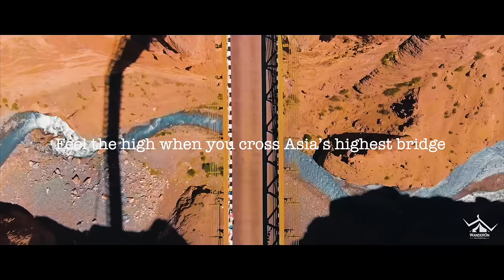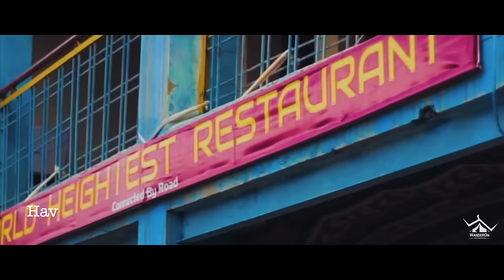Spiti Valley | Chitkul - Kalpa - Kaza - Nako - Tabo - Chandrataal Lake - Manali | WanderOn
Spiti Valley is undoubtedly the best offbeat destination in India. It serves a totally different façade of Himachal Pradesh in your travel platter. The history of Himalayas, as it would have been during the days of geological upheaval is clearly painted in the beautiful landscapes of Spiti Valley. If you have the hunger for rustic views, challenging roads and peaceful village vibes, then a trip to Spiti Valley is your food for soul.